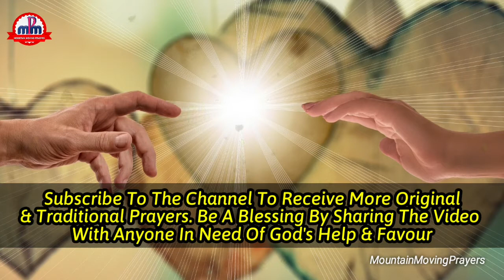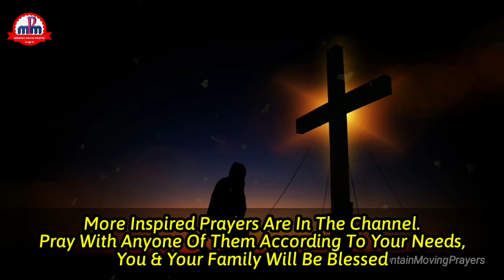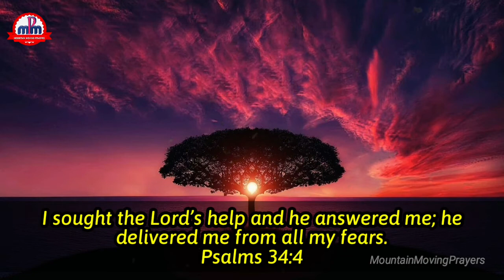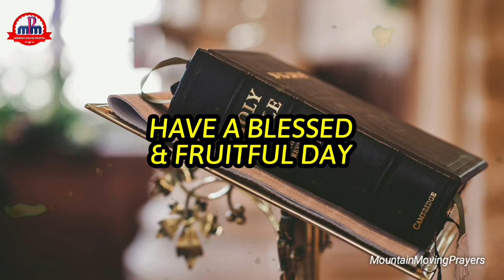COME & SEE The Miracle Of Living By One Bible Verse For The Day🔥Simple & Easy Life Transformation #6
THE MIRACLE OF LIVING ON ONE BIBLE VERSE A DAY🔥 DAY #6

🛑The Scripture declares that the steadfast love of the Lord never ceases. His mercies never come to an end. They are new every morning. This indicates how much God loves us and cares for us. It reveals how God longs to participate in our journey of achievement, fruitfulness, success, happiness, satisfaction and glory. God is the first mover, contributor and the best supporter for us to find  purpose and meaning in our life.

By believing in the love and faithfulness of God and receiving his Word let's motivate and support ourselves to make the best out of this day. Let the habit of listening to one Bible verse everyday, and receiving it in our hearts by repeating the word and reflecting on it during the day, produce the miraculous transformative life experience that our spirit, soul and bodies are longing for.

Let the daily listening of this general introduction act as a solid foundation and fully boost up our faith so that impossible things become possible,  lost battles be turned into glorious victory, and all our sorrows and anxieties turn into unending joy and unwavering peace. With that said, let's open our hearts and minds go receive the life-givung and life-enriching Word of God for the day.

⭐The Word says..

✝️"I sought the Lord’s help and he answered me; he delivered me from all my fears. Psalms 34:4"✝️

🛑Let's Pray...

Loving Father, I thank you for bringing us together and giving us the opportunity and the privilege to receive your eternal word into our innermost being.

O Lord God Almighty, let every good gift and blessing that you have prepared for us today, be poured into our lives, and through us, into our families and into the lives of the people whom we interact with during the day, through your living word which we have received and are going to repeat and reflect during the day. Amen.

🛑Praise you Father. Thank you Father.

@Healing Prayers

▶️We have been in the ministry for quite some time now. And we have seen God do great things in the lives of people through us over these years. One thing we have learnt along the way  is that "God is Faithful." So I invite everyone to recognise, understand, experience and fully enjoy the blessedness of knowing God and His faithfulness. Join with us through this channel and we will together by the help of the Holy Spirit progress towards the realization of this great blessing of knowing God through the salvific work of Christ, our Saviour.